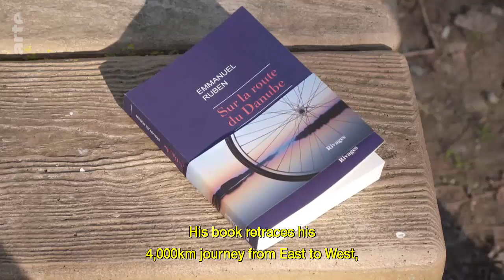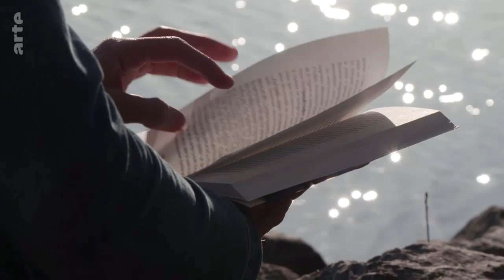Rewriting Europe Along the Danube | ARTE Documentary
Join French writer and bicycle enthusiast Emmanuel Ruben for a very special bike ride. Writing about his cycle from west to east following Europe’s longest river, the Danube, Ruben reflects on Europe and migration.

Join ARTE for a cycle along a very famous and historical European river

💡 Feel like watching our programmes subtitled in another language?